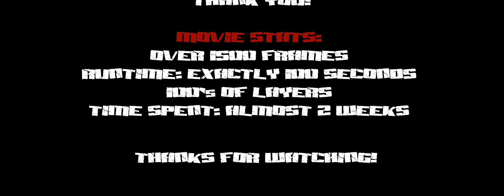-SSla Bails-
Made by KoRRupt on May 21st 2004